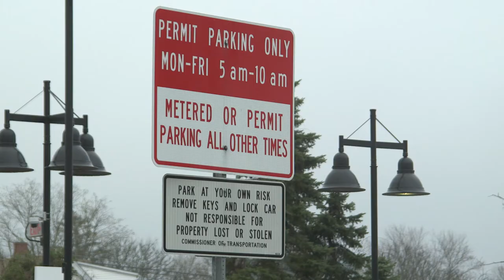Fluffy Nights: 3-Minute Movie Challenge Take One 2018 Winner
WPAA-TV presents Fluffy Nights winner of the Take One 2018 Movie Challenge.  A fiction story that features the town of Wallingford as a location. Contest movies needed to include gateway to Wallingford sign and the line "Missed it by that much" or 'Good Enough to Share'. Do you see where these features were used?  Congratulations Producer Aaron Sandler. May your movie encourage others to participate in future 3-minute movie challenges.